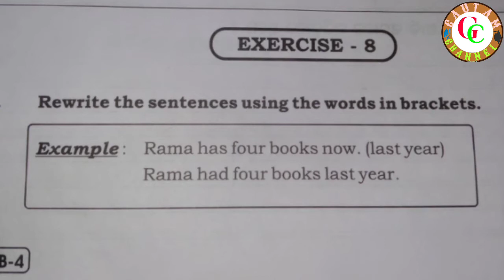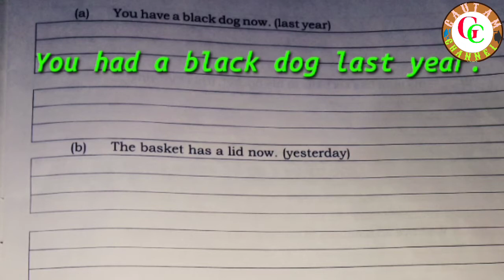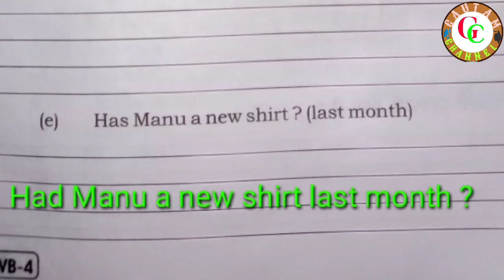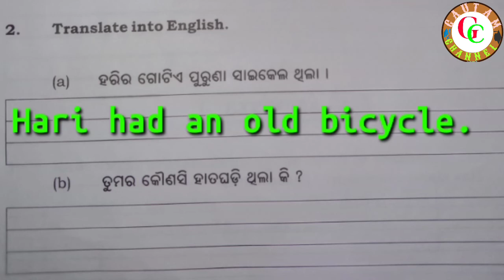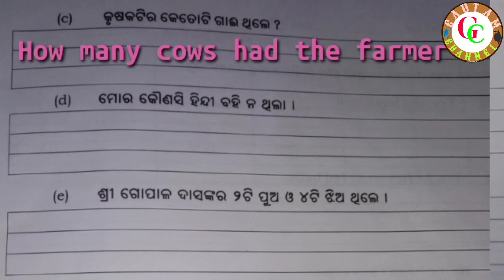WORK BOOK //EXERCISE -8//CLASS 4//SSVM ODISHA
WORK BOOK EXERCISE 8 CLASS 4

# GAUTAMCHANNEL#WORKBOOK